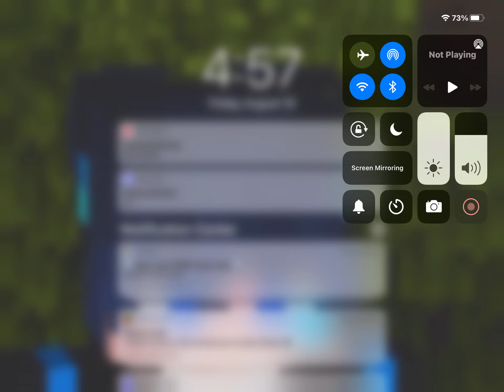Clutching in my realm!!!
SpikeGaming2022 is my mc account